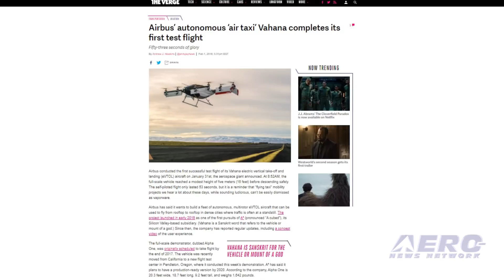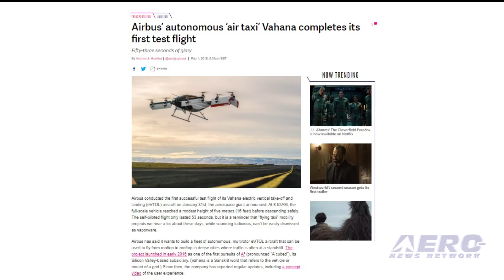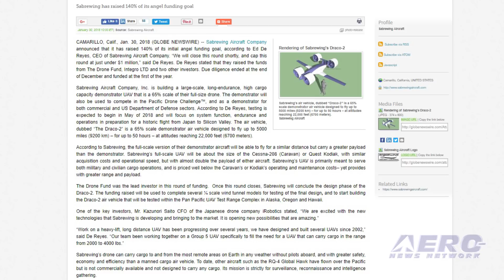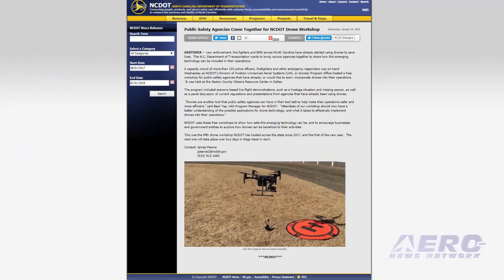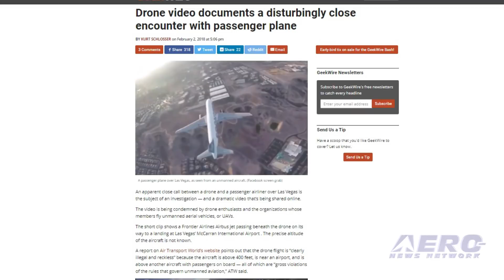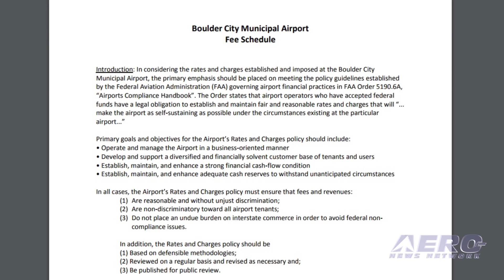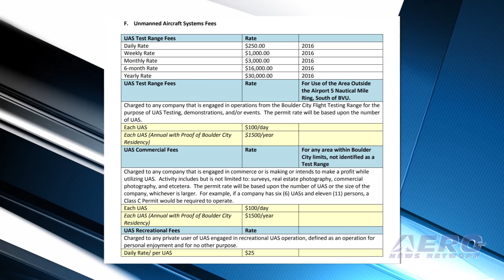Airborne-Unmanned 02.06.18: Vahana eVTOL, Reckless Drone Vid, NV Regs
Also: Sabrewing Aircraft, LAFD UAV Program, Teaching Drones To Fly Like Birds, NCDOT Drone Workshop

Vahana, the all electric, self-piloted, VTOL aircraft from Airbus, has announced the successful completion of its first full-scale flight test, reaching a height of 16 feet before descending safely. The test was completed at 8:52AM Pacific on January 31, 2018 at the Pendleton UAS Range in Pendleton, OR. Its first flight, with a duration of 53 seconds, was fully self-piloted and the vehicle completed a second flight the following day. A video posted to Facebook has been receiving a great deal of attention from the Drone community and, now,  the rest of the world. As it appears, someone has done something dangerous and counterproductive to the interests of the UAS communities. The video shows an FPV racer flying in the approach path to Las Vegas’ McCarran International Airport. This one has us scratching our heads. Recreational drone operators who wish to fly their aircraft within the Boulder City, NV, city limits would be subject to a $25 per day fee, according to the city’s proposed fee schedule. The fees are part of an overall Boulder City Municipal Airport Fee Schedule. Commercial uses, defined as flights intended to making a profit while utilizing a UAS, would be charged $100 per day for each aircraft, or a blanket annual charge for Boulder City residents of $1,500 per year per aircraft. All this -- and MORE in today's episode of Airborne-Unmanned!!!

Airborne-Unmanned 02.06.18 is chock full of info in this Weekly News Episode, Tuesday, February 6th, 2018... Presented by Aero-TV veteran videographer and Airborne Hosts Brianne Cross, Christopher Odom, and Laura Hutson, and is supported by ANN CEO/Editor-In-Chief Jim Campbell, Chief Videographer Nathan Cremisino, and Aero-Journalist Tom Patton, this episode covers:

Vahana eVTOL Aircraft Completes First Full-Scale Test Flight
UAS Industry Condemns Reckless FPV Drone Video
Boulder City, NV Residents Charged For Recreational Drone Flights
Sabrewing Aircraft Company Nears Completion Of First Round Of Funding
FAA Approves Skyfire Consulting LAFD UAV Program
Researchers Teaching Drones To Fly Like Birds
Public Safety Agencies Come Together For NCDOT Drone Workshop